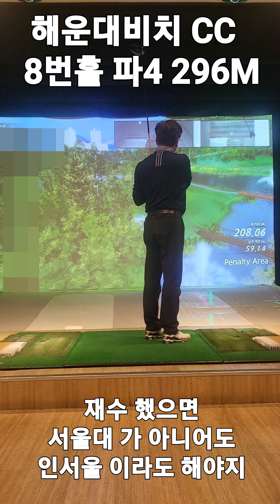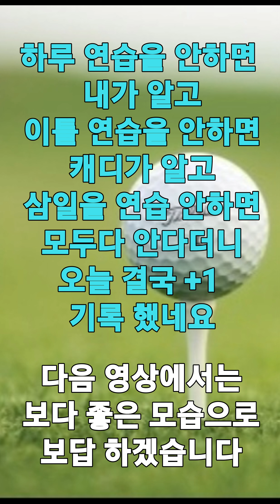해운대 비치 풀 영상 약간빠름 그린에서 이렇게 망가지다니